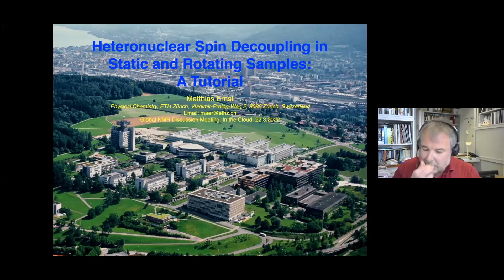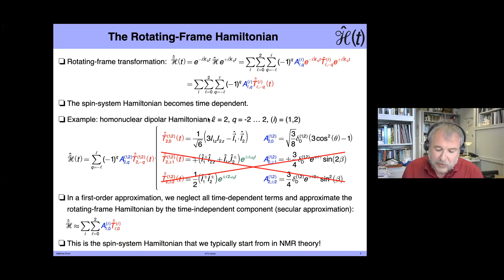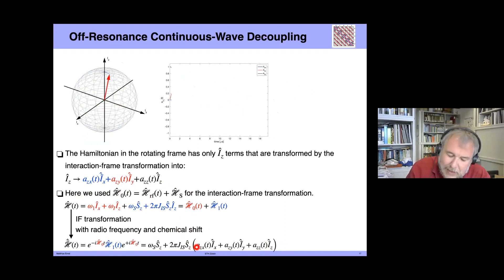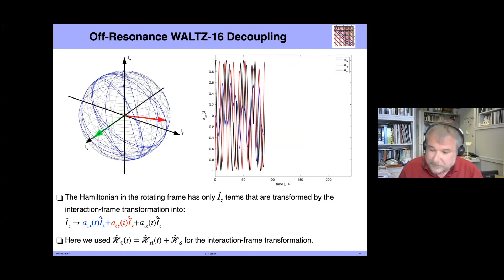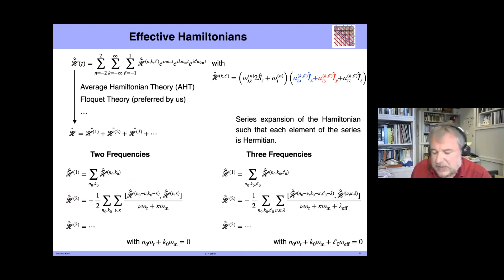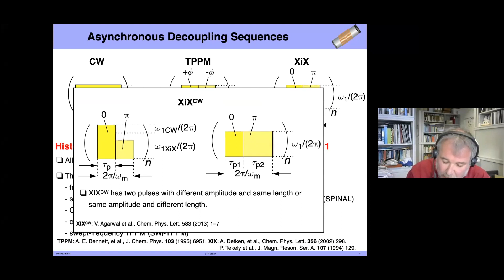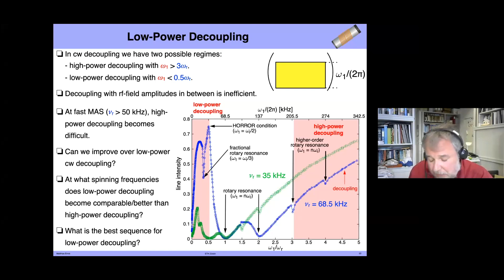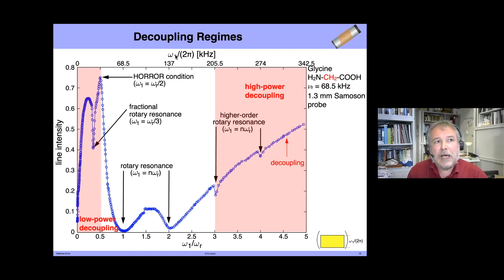Heteronuclear Spin Decoupling in Static & Rotating Samples | Prof. Matthias Ernst | Session 45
During the 45th session of the Global NMR Discussion Meetings held on March 22nd, 2022 via Zoom, Prof. Matthias Ernst from ETH Zürich gave a talk on the topic "Heteronuclear Spin Decoupling in Static and Rotating Samples". The recording serves as a tutorial.

Abstract:
I will discuss the fundamentals of heteronuclear decoupling with an emphasis on the differences between static and rotating samples. The talk will highlight the importance of the interaction-frame transformation in both cases and the new aspects that come up in rotating solids. In the end, I will give qualitative recommendations which sequences to use.

Speaker's biography:
1993: Ph.D, ETH Zürich (with Richard Ernst)
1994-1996: Postdoc, UC Berkeley (with Alex Pines)
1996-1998: Scientist, University of Nijmegen
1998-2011: Senior Scientist and Professor, ETH Zürich

Current organizers:
Adrian Draney (Creighton University Chemistry)
Amrit Venkatesh (Lyndon Emsley Lab, EPFL)
Asif Equbal (Wasielewski lab, Northwestern University)
Blake Wilson (Robert Tycko Lab, NIH)
Michael Hope (Lyndon Emsley Lab, EPFL)
Mohamed Sabba (Malcolm Levitt Lab, UK)
Mouzhe Xie (Maurer Lab, Uni. Chicago)
Nino Wili (Niels Chr Nielsen Lab, Aarhus University)